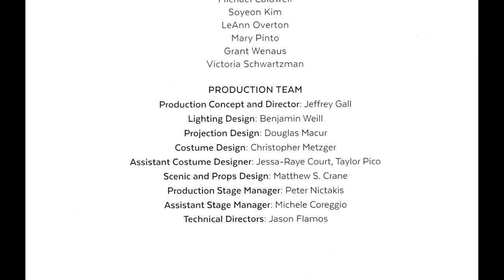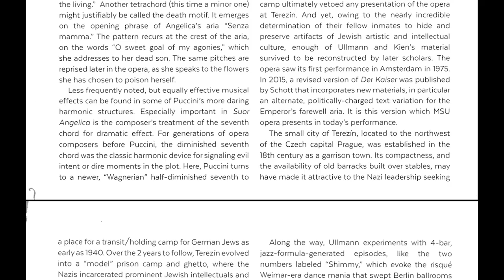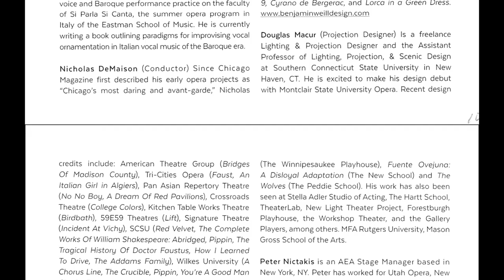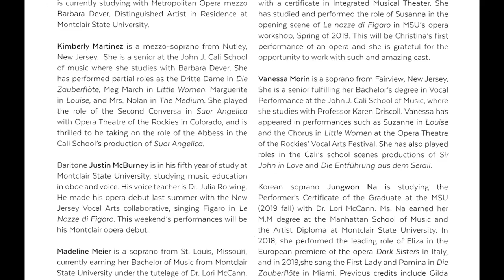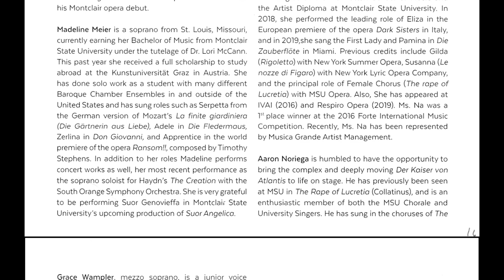Suor Angelica (Sister Angelica) by Giacomo Puccini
Suor Angelica (Sister Angelica).  Music by Giacomo Puccini, libretto by Giovacchino Forzano.  Performed on February 2, 2020, by the Montclair State University Opera (Jeffrey Gall, director and staging) with the Montclair State University Symphony Orchestra (Nicholas DeMaison, conductor) at the Alexander Kasser Theater, John J. Cali School of Music, Montclair State University.  It is in Italian with English subtitles.
This opera was the first in a program of two one-act operas - the other being Der Kaiser von Atlantis (The Emperor of Atlantis) by Viktor Ullmann.  It will be posted separately later.
Recorded and edited by Rodney Leinberger.